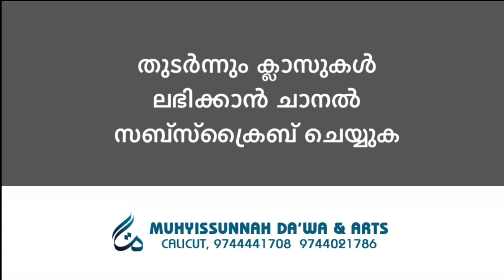ഫത്ഹുൽ മുഈൻ ആശയപഠനം | Class 396 | ഒന്നിലധികം ഭാര്യമാരുള്ളവർ അറിയാൻ | Al Asas Media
ഫത്ഹുൽ മുഈൻ ആശയപഠനം | Class 396 | ഒന്നിലധികം ഭാര്യമാരുള്ളവർ അറിയാൻ | Al Asas Media | Abdurahman Saqafi Puthupparamb

ഫത്ഹുൽ മുഈൻ  :  ലോകം അംഗീകരിച്ച ഇസ്‌ലാമിക  കർമശാസ്ത്ര ഗ്രന്ഥം. ഈ സമയങ്ങളിൽ വായ്പ വസ്തു തിരിച്ചു വാങ്ങാൻ പറ്റില്ലകേരളത്തിലെ മുഴുവൻ ദർസുകളിലും പരമ്പരാഗതമായി പഠനം നടത്തി വരുന്നു. ശൈഖ് സൈനുദ്ദീൻ മഖ്ദൂം രചിച്ച  ഈ ഗ്രന്ഥം ശാഫിഈ മദ്ഹബിലെ പ്രധാന അവലംബം കൂടിയാണ്.